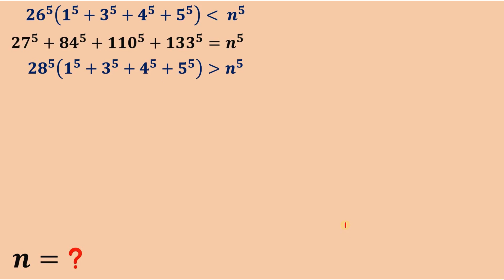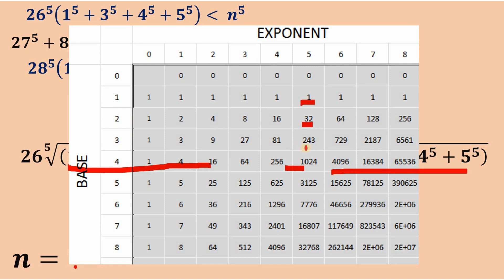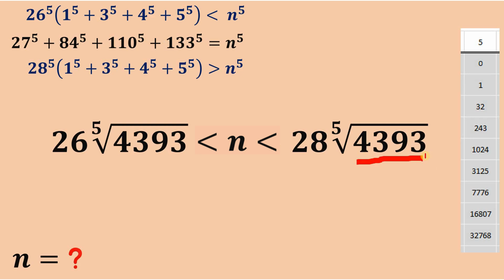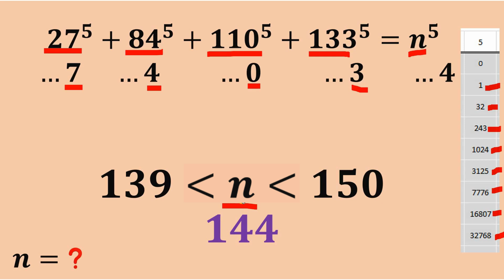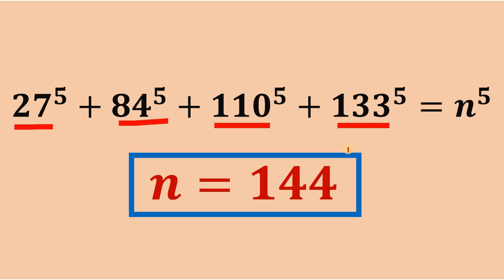Find n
Comment your answer in the comment section down below